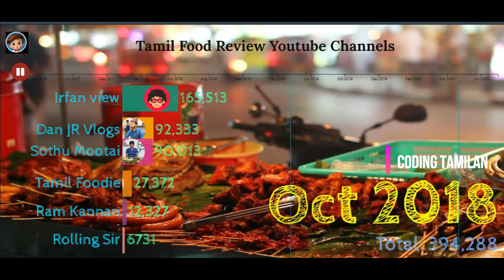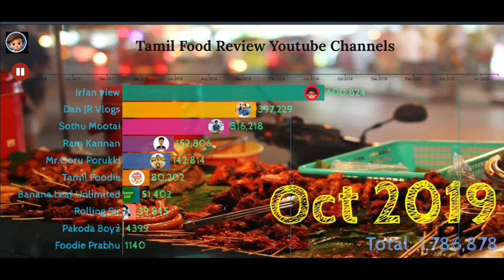Top 10 Food Reviewers in YouTube | Top 10 Food Review in Tamilnadu | Food Vlogs Channels in Tamil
Top 10  foodie vlogs channels in tamil